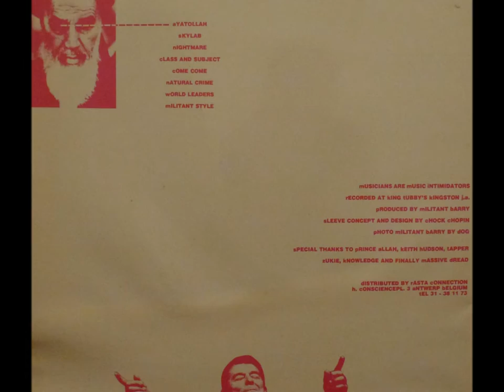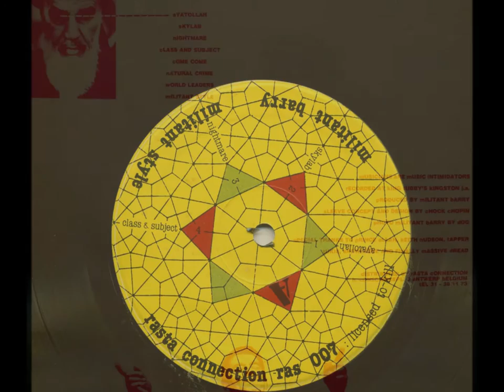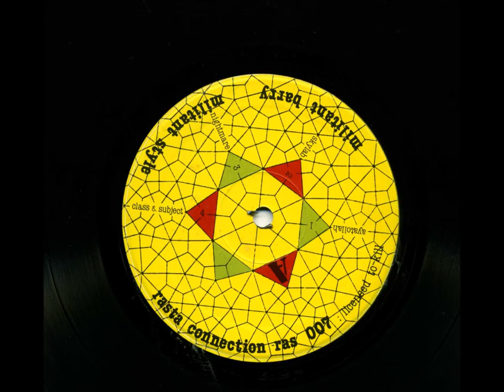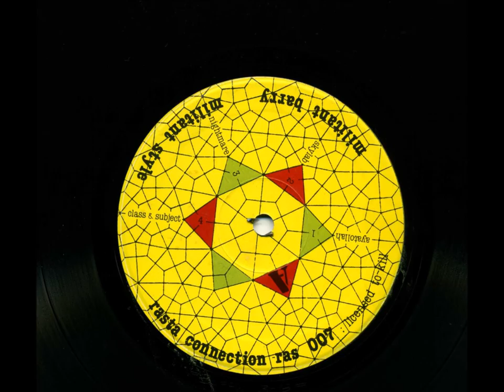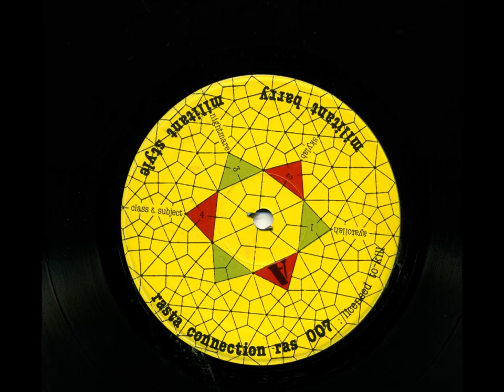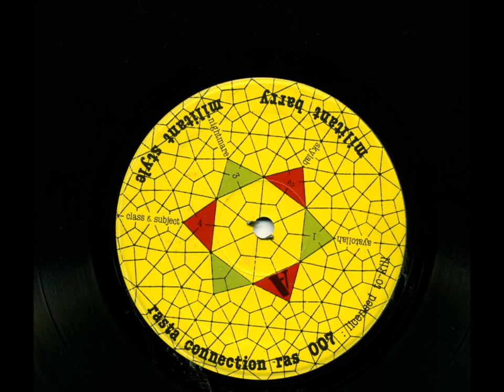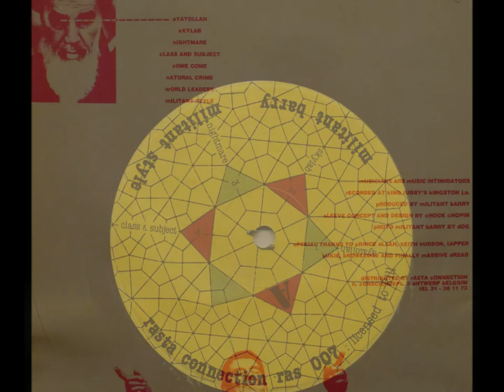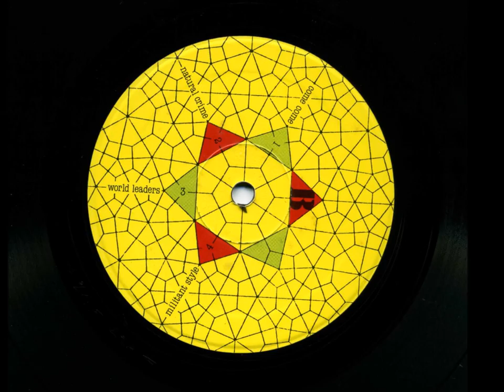Militant Barry - Rasta Connection Records - 1980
Militant Barry in a militant style, whose lyrics dealt with several contemporary issues (for that time) backed by rhythms recorded at King Tubby's studio that could demolish walls.

Militant Barry embarked on his musical career as a part of vocal group the Thrillers. The restrictions of performing in a group led Barry to launch a solo career, initially hooking up with producers Phil Pratt and Al Campbell. Barry also ventured into record production with Barry Brown for his debut ‘Things And Time’, a song that established the young singer’s career.

He travelled to the UK in the mid 1970's and enjoyed great success within the reggae music establishment. He originally achieved notoriety when he wrote Errol Dunkley’s hit, ‘Praise Jah All The Time’.

In 1977 Barry courted controversy when he championed the then deposed Ugandan president with his recording of ‘Idi Amin- Blood Up’, with the heavyweight production skills of Keith Hudson.

In the same year he recorded in combination with Gene Rondo ‘Jah Jah Worker’. When the song was officially released it was backed by ‘Africa Is My Home’.

Barry also became involved in promotion, and was responsible for organising the highly acclaimed debut tour of Tapper Zukie, where he also performed as opening act.

The media pairing of reggae and punk rock led to Tapper Zukie appearing with Patti Smith. Barry’s tribute to Sid Vicious, the hit single ‘Pistol Boy’, questioned whether Vicious was responsible for the murder of his girlfriend Nancy Spungen. Although an inauspicious subject matter, the recording could not fail with the production skills of Keith Hudson and Tapper Zukie.

Barry maintained a high profile with the 1980 single ‘Skylab’, and the popular B-side ‘Militant Style’, both of which featured on his debut album released on the Rasta Connection record label the same year.

Militant Barry's controversial 12" single 'Idi Amin - Blood Up' is among the other records placed on my YouTube post here at 1:02:30.

PLAY LOUD